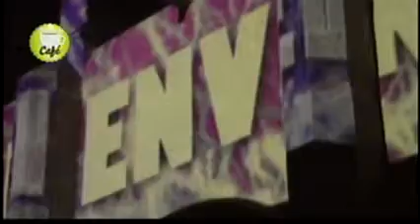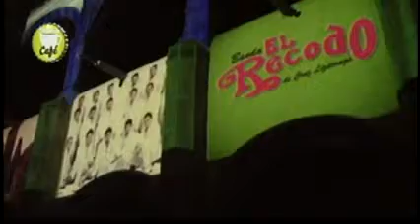Video Apoyo Feria de Navidad Celaya